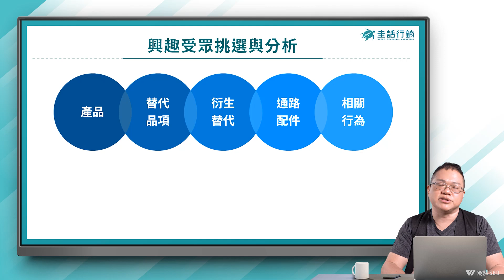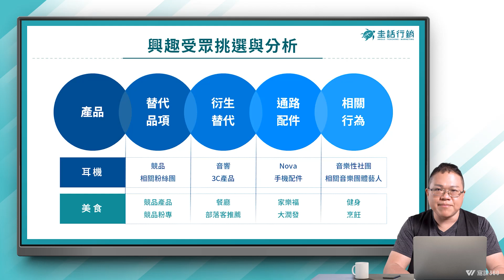興趣受眾挑選與分析 【進階Facebook廣告投放數據分析與操作技巧】